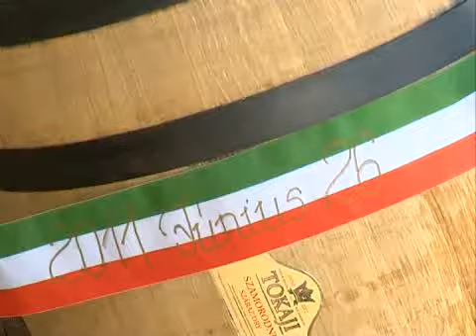Hordónyi ajándék.wmv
Hordónyi ajándék